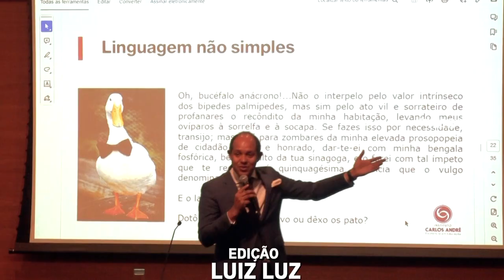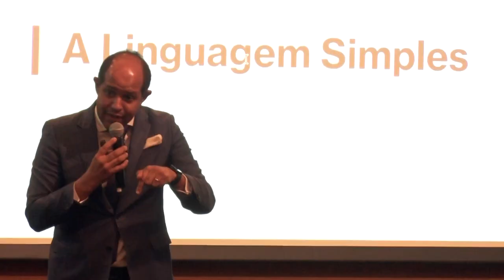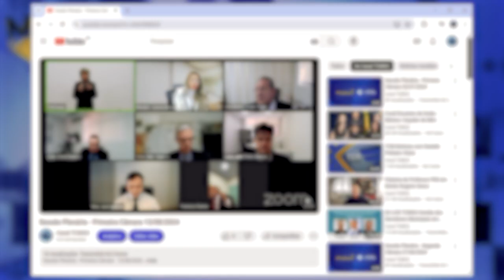TCM Noticias 118